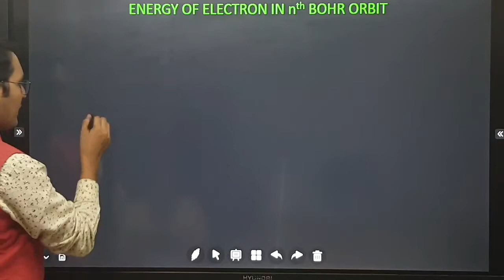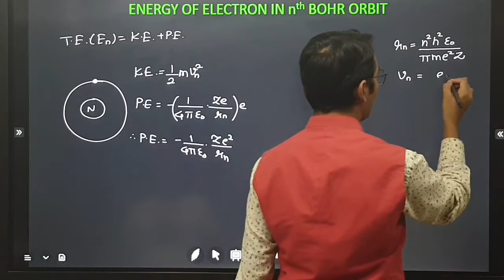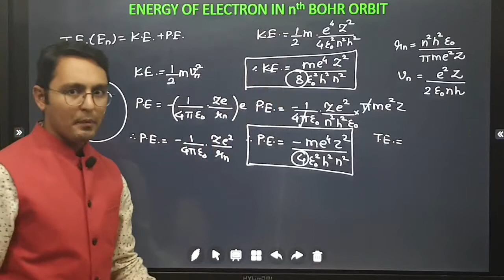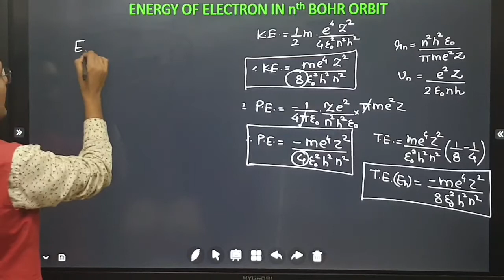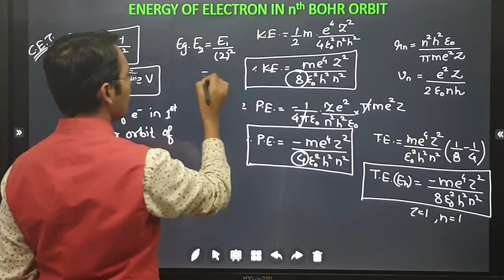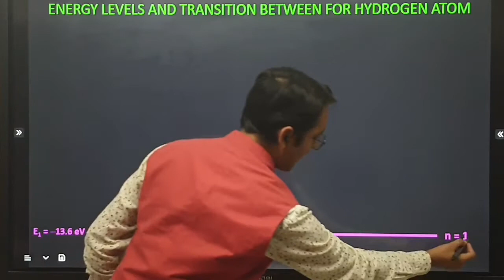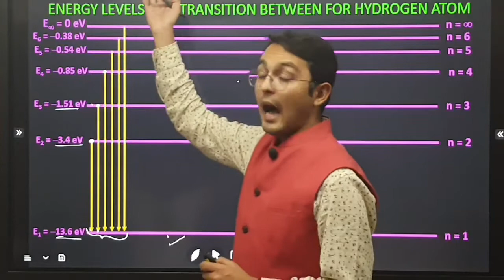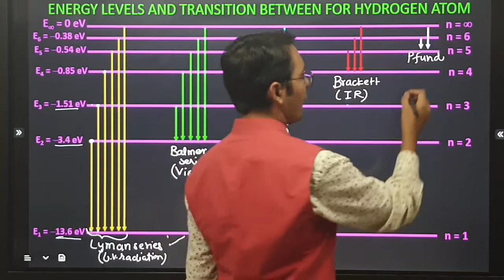06 ENERGY OF AN ELECTRON IN nth BOHR ORBIT & ENERGY LEVEL DIAGRAM